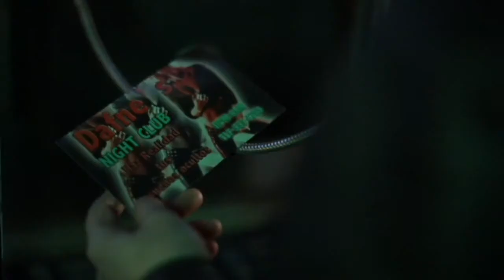Odio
Cortometraje dirigido por David Cánovas. Año 2011. Protagonista.
SINOPSIS
Loscar, un tipo peligroso y manipulador, busca llamar la atención de los medios para llevar a cabo sus oscuros fines. Para ello intenta convencer a Fredy, un antiguo amigo que posee un don especial